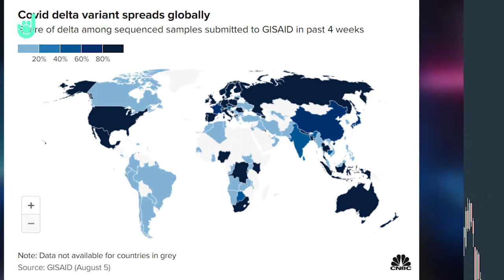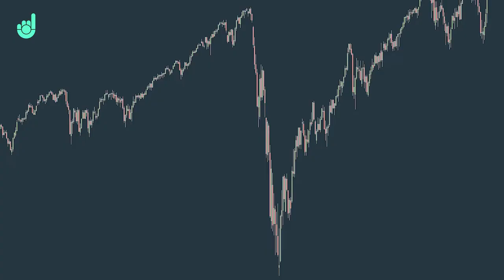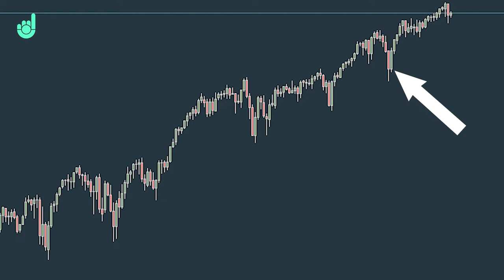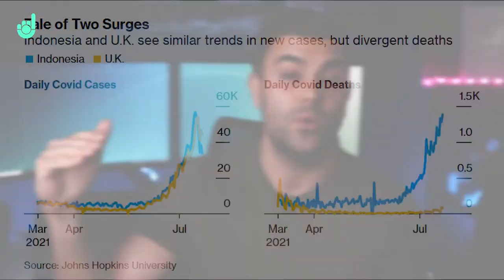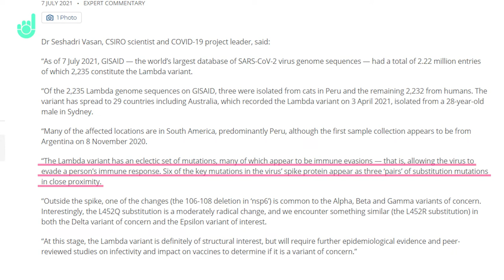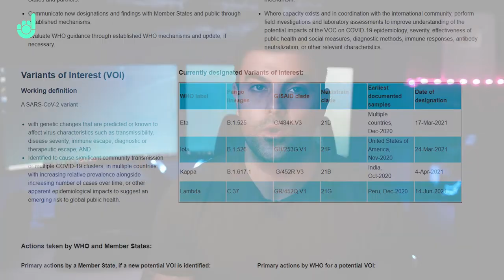Is Another COVID Variant About to Take Over? (Market Risk of New Variants)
As the Delta variant has continued to spread, the reaction in the markets has been relatively tame. But is the market ignoring the risks of new variants emerging and is this something we need to be concerned about from an economic point of view?

Market Movers is a channel from The Duomo Initiative that is focused on analysing and reporting on the big financial news that is moving the market. This is designed for traders and investors who want to include more fundamental analysis into their systems.